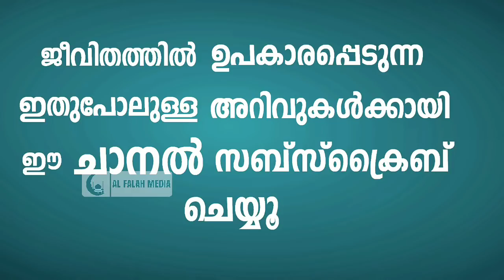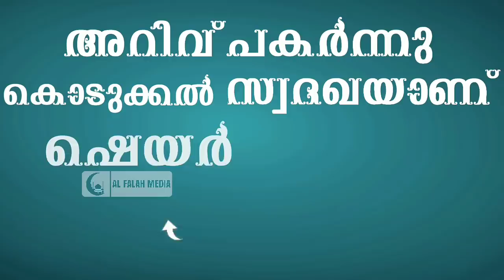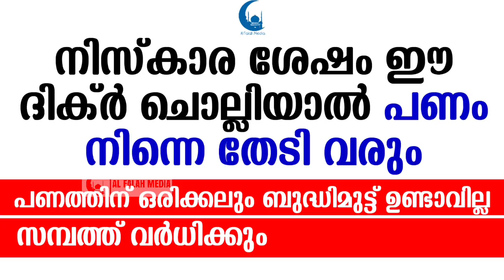നിസ്കാര ശേഷം ഈ ദിക്ർ ചൊല്ലിയാൽ പണത്തിന് ബുദ്ധിമുട്ട് ഉണ്ടാവില്ല│Malayalam Latest Islamic Speech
എല്ലാ ഫർള് നിസ്കാര ശേഷം ഈ ദിക്റുകൾ പതിവായി ചൊല്ലിയാൽ ജീവിതത്തിൽ പണത്തിന് ഒരിക്കലും ബുദ്ധിമുട്ട് ഉണ്ടാവില്ല. സമ്പത്ത് വളർച്ച ലഭിക്കും